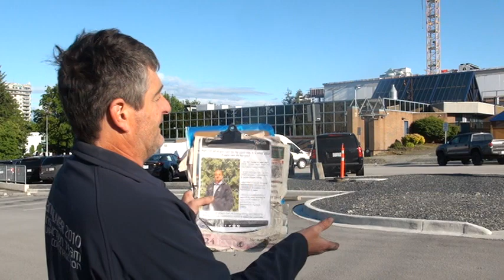Abby police, Excellent "find". As I say all the time nothing in politics is a coincidence!